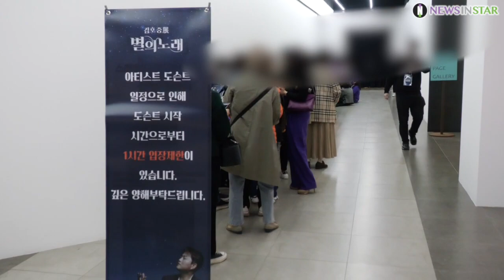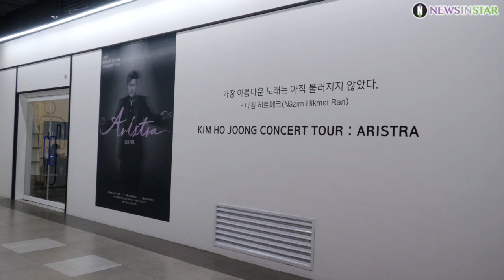[단독 영상] 김호중, 바쁜 하루 제작발표회 마치고 '김호중 展: 별의 노래' 도슨트 행사 참석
[뉴스인스타 양철수기자]  11월9일(수) 오후, 서울시 성동구 갤러리아포레 더 서울라이티움 제 1전시장에서 진행중인  '김호중 展: 별의 노래' 전시회 도슨트 행사에 참석한 김호중이 행사를 마치고 퇴근하고 있다.

김호중, 트바로티, 아리스, 김호중 전 별의 노래, 별님, 매튜, 고맙소, 할무니, 퇴근길